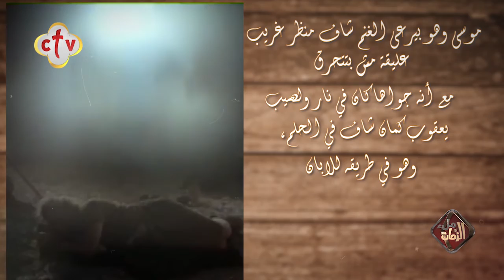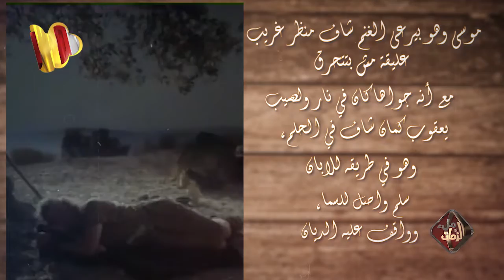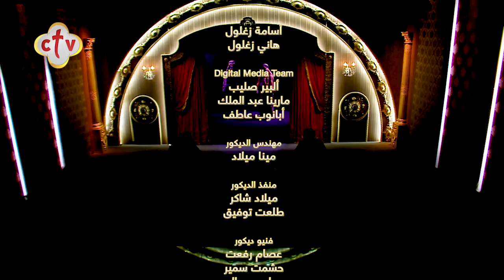مكان وزمان | برنامج ملء الزمان | مع مايكل عاطف | 3-1-2021